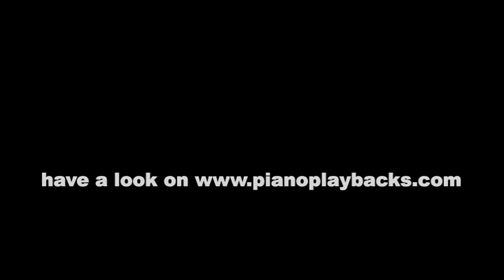Nehm´n Sie ´n Alten (Otto Reutter) Playback Instrumental Demo tiefere Tonart G-Dur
Playback zum Otto Reutter Chanson.
Sie hören hier ein Demo in der tieferen Tonart G-Dur.
Dieses Playback ist in vielen Tonarten und in Ihrem Wunschtempo erhältlich